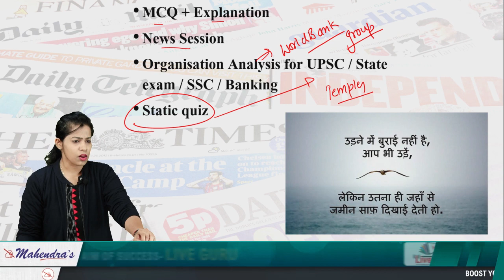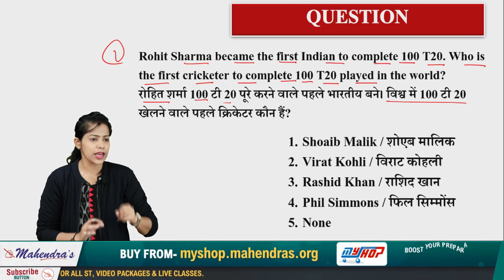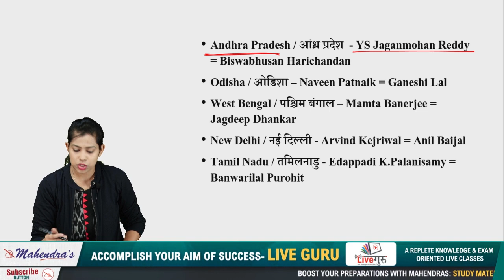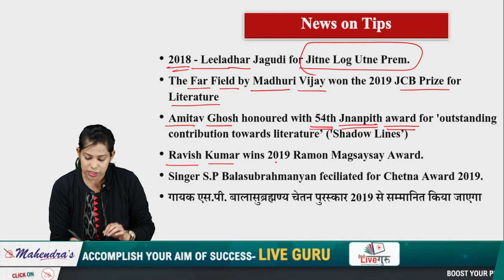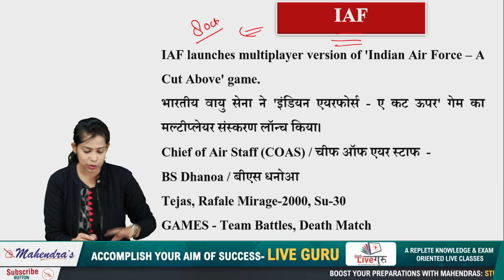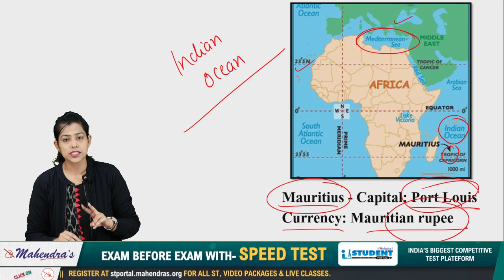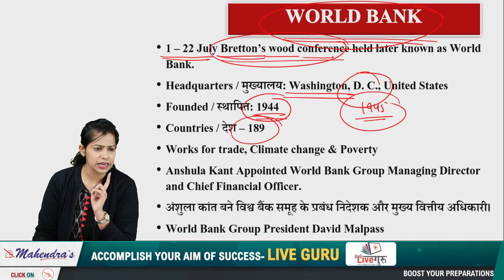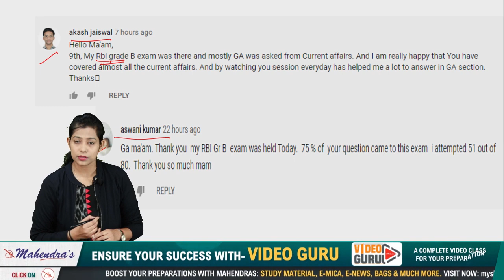Current Affairs Live at 7:00 am | 11 Nov 2019 | UPSC, SSC, Railway, RBI, SBI, IBPS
The objective to create the Current Affairs video is to assist you in your preparation for various competitive exams like UPSC, SSC, Railway, RBI, SBI, IBPS etc. This video covers important Current Affairs questions and its explanations.

2. Study Anywhere, Anytime.
3. Get subject-wise and exam-wise classes from Expert faculties.
4. Clear all your doubts in LIVE classes.
5. Download all the videos and watch them offline.

1. No duplicacy or editing of the videos is allowed without the written permission of the publisher.

2. All the dispute are subject to Lucknow Jurisdiction only.

@ Copyright Reserved